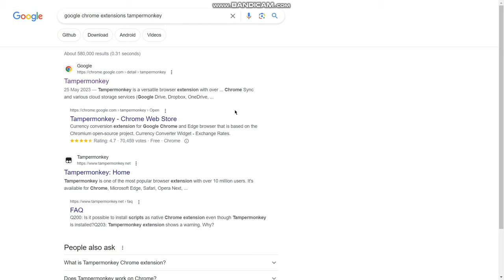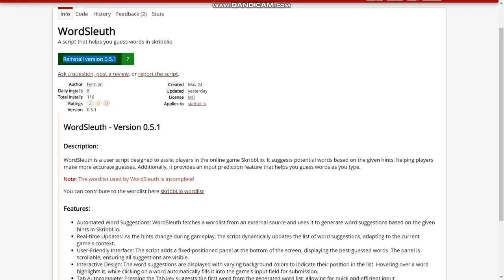How To Install AutoGuesser In Skribbl.io (Quick and Easy)